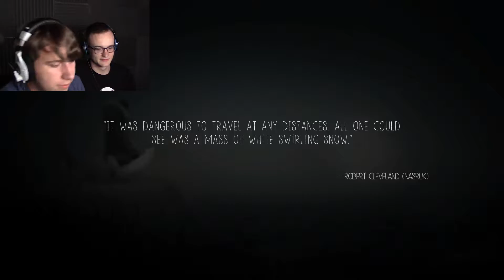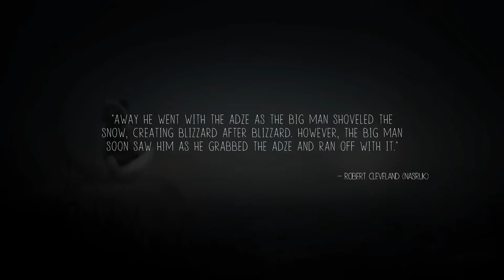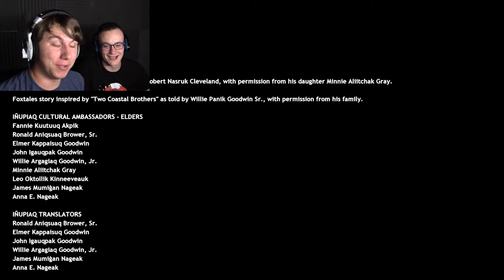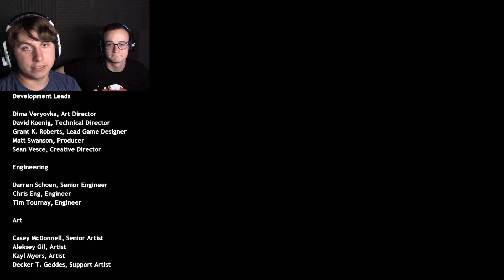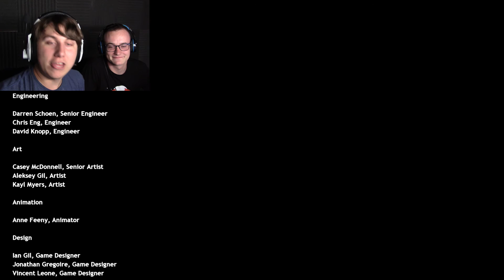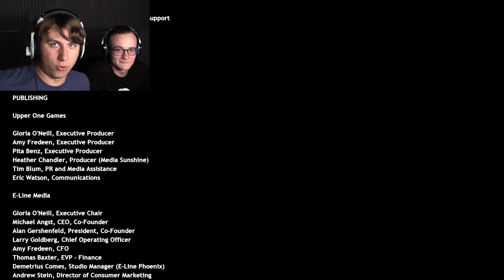DA TING, DA TIIIING!!! | Never Alone #4 (End)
WE DID DA TING!!!